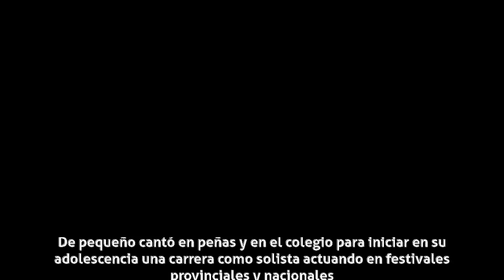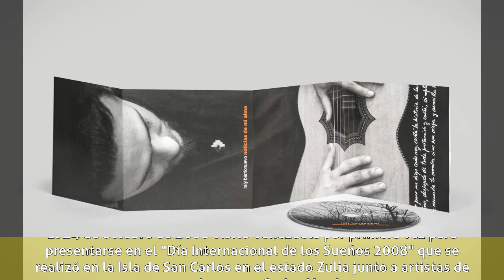Raly Barrionuevo - Biografía